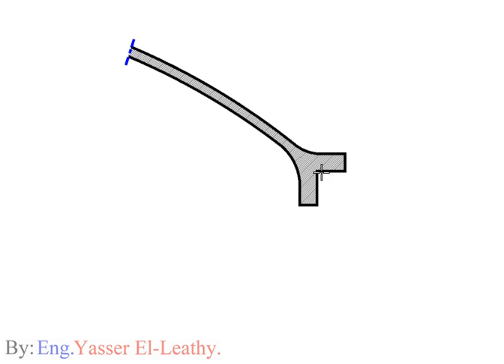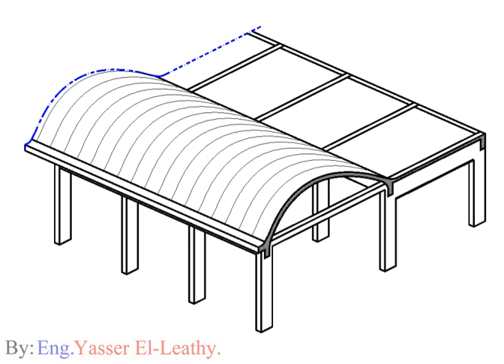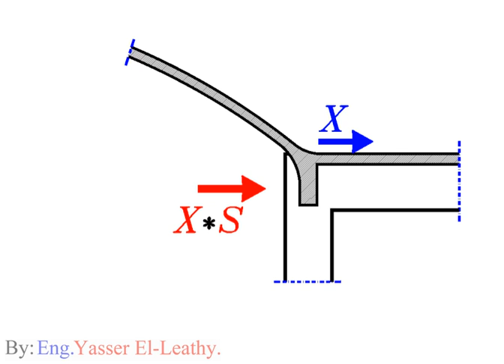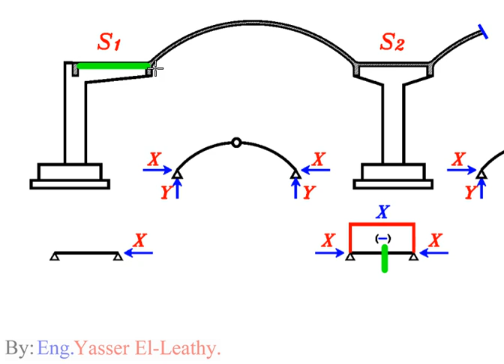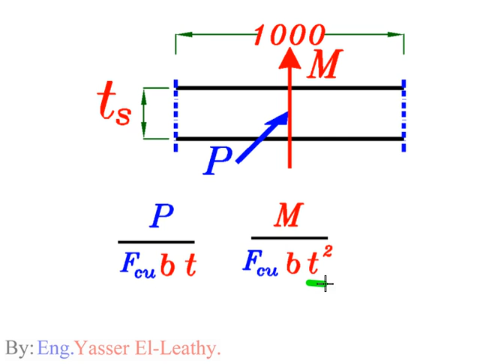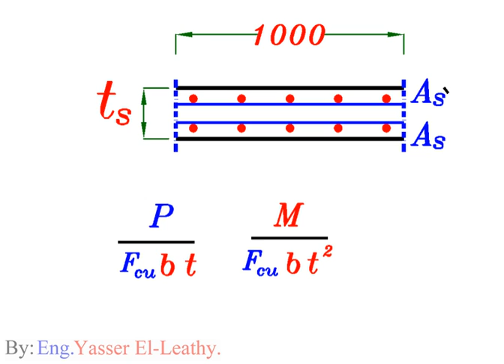40- (Systems) (12) Arch Slab (Parabolic Slab) (page 032)